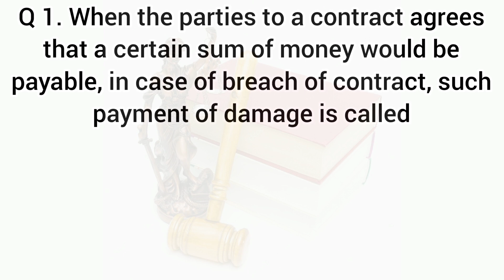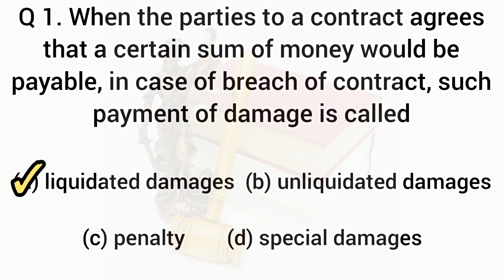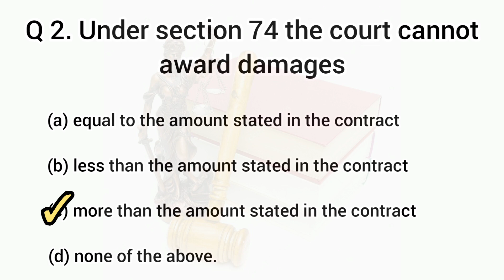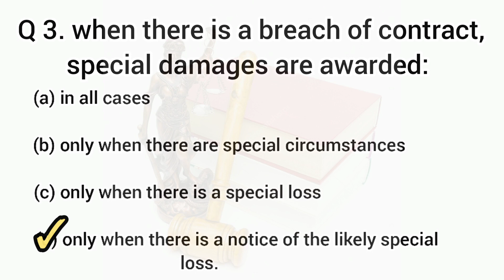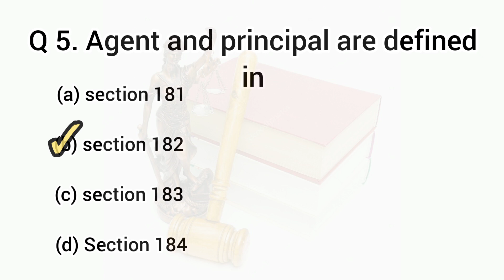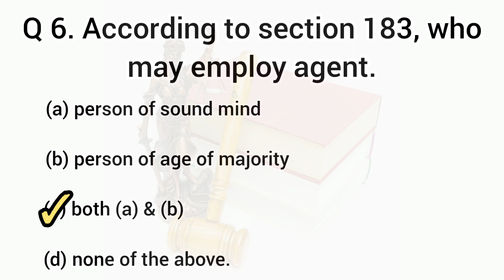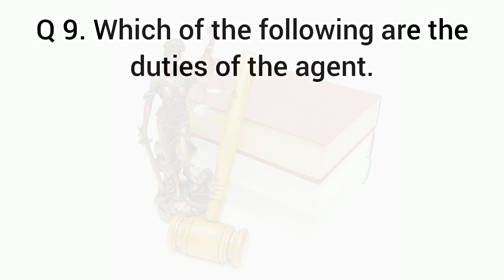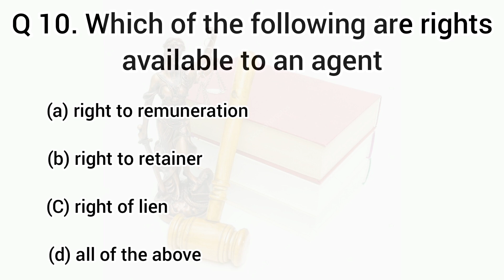10) The Indian contract act 1872 भारतीय संविदा अधिनियम MCQ | LLM judiciary AIBE Exam | ADO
10) The Indian contract act 1872 भारतीय संविदा अधिनियम MCQ | LLM judiciary AIBE Exam | ADO theindiancontractact contractact1872 mcq legal study contractact1872 lawstudent judiciaryaspirant lawstudent legal legacy judiciary judiciarymcq @khangsresearchcentre1685 @Vidhikshiksha @_FinologyLegal @lawcapsule3633 @KaanoonKiRoshniMein @LegalEagle @JudiciaryGold @StudyIQIAS ​@judicialexamspreparation3642 @anaspirant2021 @judiciaryaspirants3139